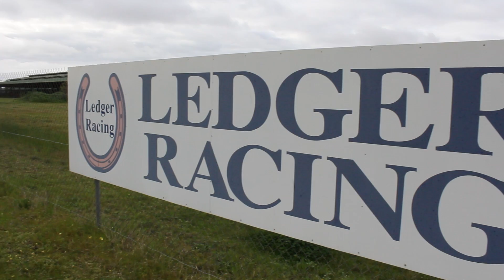NASD x Amatista 11 Sep 13